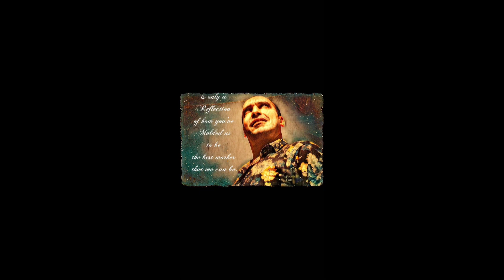أغنية: العيد كلمات و ألحان محمد عزام توزيع : سعيد الراجي انتاج: شدى إف إم Mohammed Azzam Bahloul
أغنية : العيد
كلمات و ألحان
محمد عزام "بهلول"
توزيع :
المايسترو سعيد الراجي
إنتاج :
شدى إف إم